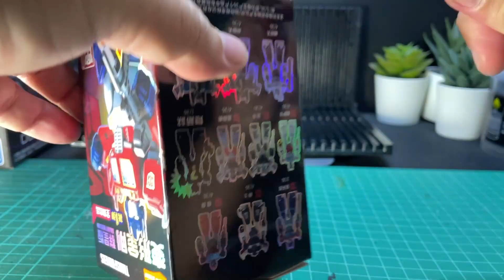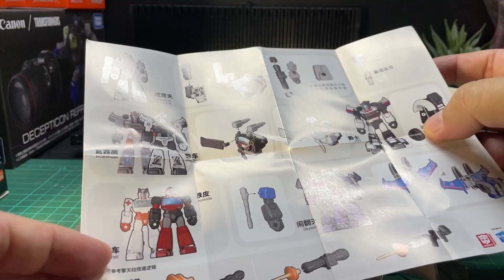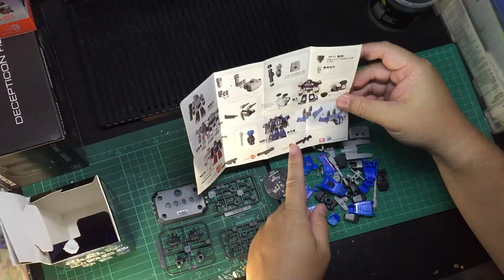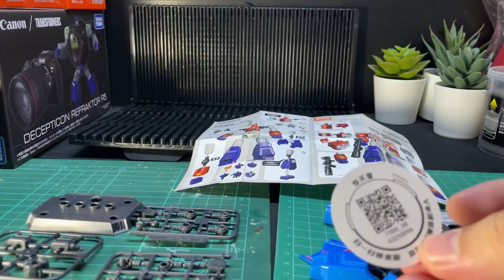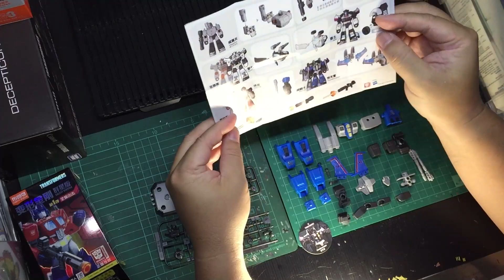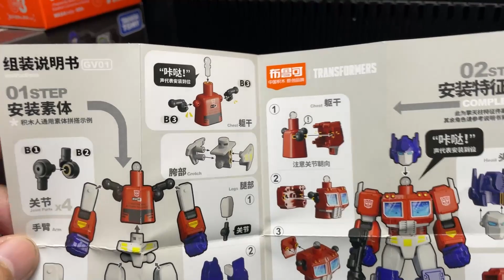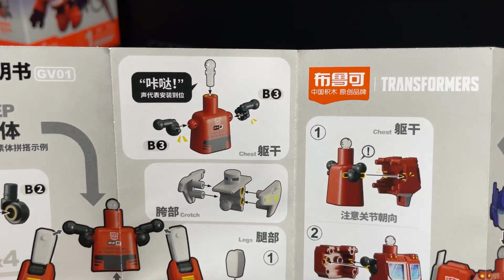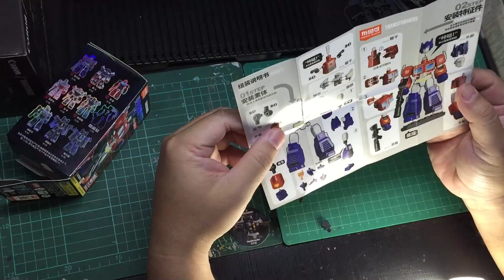[ แกะกล่อง ] โอ้ววว กล่องสุ่ม transformer Hasbro ราคา 200 กว่าบาท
แนะนำเลยสำหรับคนชอบพลาสติกประกอบ ต่อง่าย เล่นสนุก แข็งแรงกว่ากันพลาเยอะ